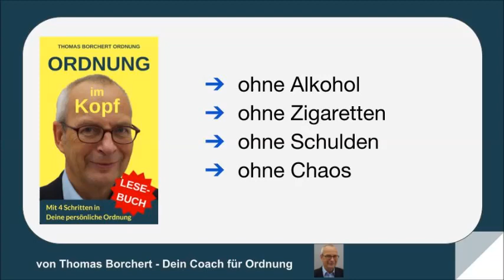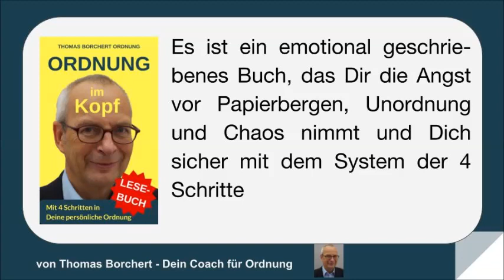Mein persönliches Horrorjahr 2005 brachte die Wende -Thomas Borchert, Coach für Ordnung und Autor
ORDNUNG IM KOPF - 329 Seiten ORDNUNG mit vielen LEICHT UMSETZBARen "Schritt für Schritt" Anleitungen

7 Fragen beantworten und sofort kostenlos die beste Lösung per Telefon erhalten. LINK KLICKEN

Zum Quiz - Welcher Ordnungstyp bist Du?

Mein persönliches Horrorjahr 2005 brachte die Wende, Ordnung im Kopf
Thomas Borchert, Dein Coach für Ordnung

Mein Name ist Thomas Borchert, ich bin Dein Coach für Ordnung, und im Jahr 1955 geboren.

Im Jahre 2005 erlebte ich meinen persönlichen Tiefpunkt. Alkohol, Zigaretten, 30.000 Euro Schulden und ein völliges Chaos in Wohnung und Papieren hatten meine körperliche, geistige und seelische Gesundheit fast völlig zerstört.

Die Sorge eines seiner engsten Freunde: "Thomas, ich habe Angst, dass Du von der Erde herunterfällst!" war damals verständlich, hat sich aber bis heute als unbegründet herausgestellt. Mit viel Geduld und noch mehr kleinen Schritten habe ich mich in das Leben zurückgekämpft. Mehr denn je stehe ich heute mit beiden Beinen fest auf der Erde, ohne Alkohol, ohne Zigaretten, ohne Schulden, ohne Chaos.

Dafür mit dem guten Gefühl, "Ordnung" als Partner in meinem Leben akzeptiert und integriert zu haben. Ich sehe Ordnung als Garanten für ein zufriedenes und glückliches Leben.

"Ordnung im Kopf - Die 4 Schritte in Deine persönliche Ordnung" ist die Weiterführung und logische Konsequenz meines Lebens und meiner Tätigkeit als "Dein Coach für Ordnung". Es ist ein emotional geschriebenes Buch, das Dir die Angst vor Papierbergen, Unordnung und Chaos nimmt und Dich sicher mit dem System der 4 Schritte ins Tun und damit in Deine persönliche Ordnung bringt.

Link zum Buch - Ordnung im Kopf
Link zum kostenlosen Infogespräch per Telefon